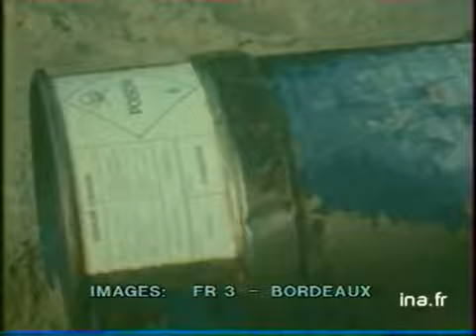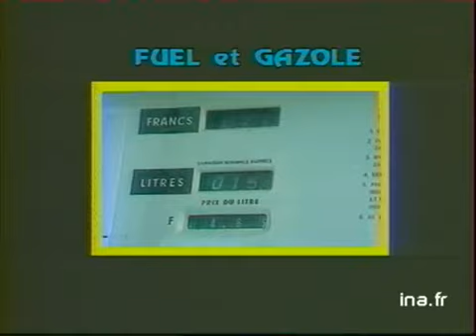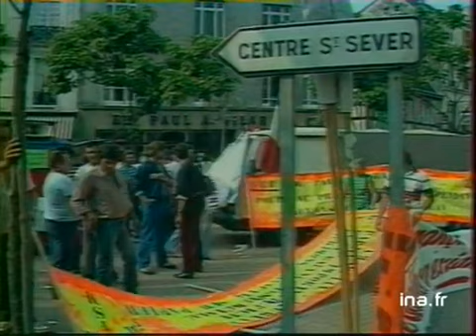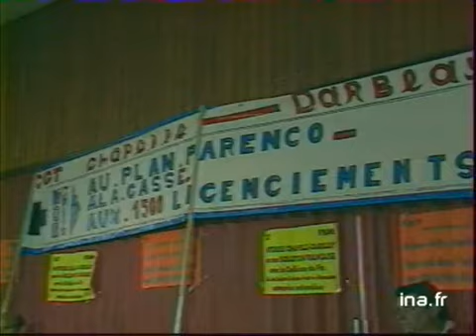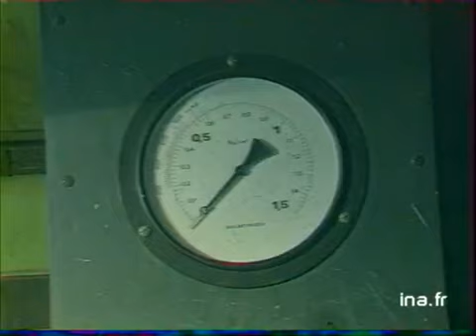JA2 20H : EMISSION DU 30 AOÛT 1983